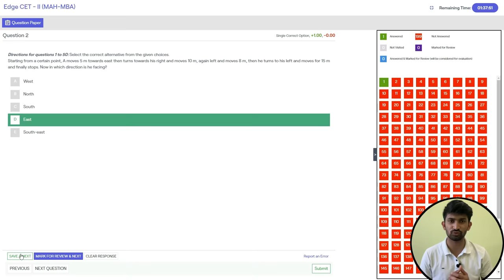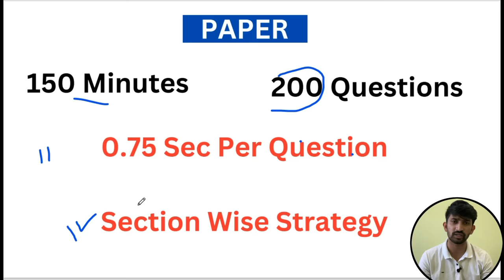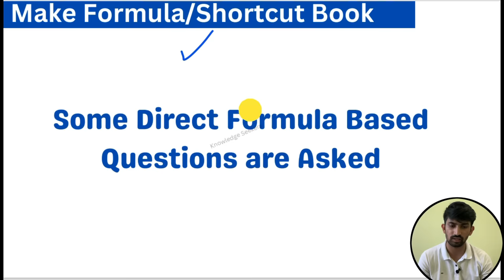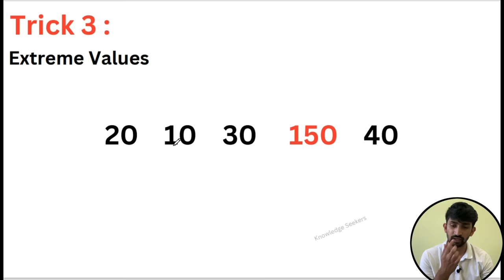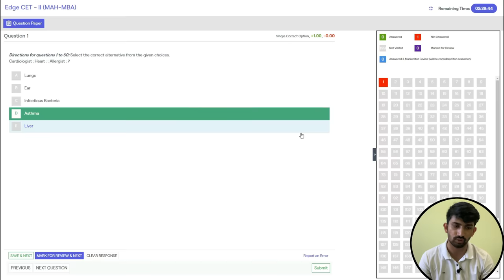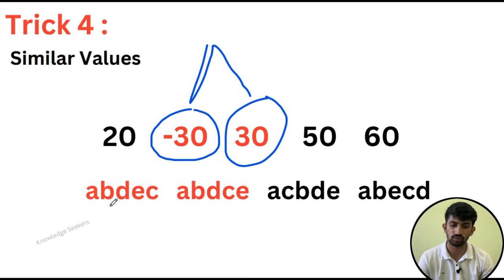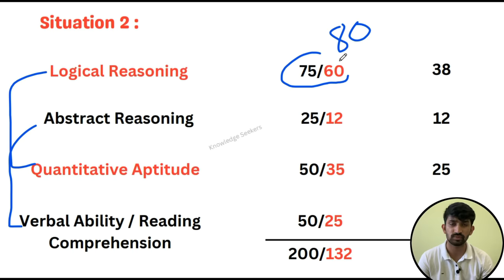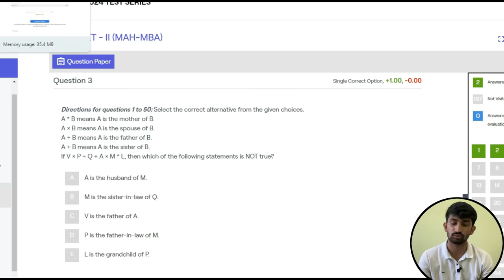MBA CET mai TUKKA Kaise Lagye | How to Guess MCQs in MBA CET 2024